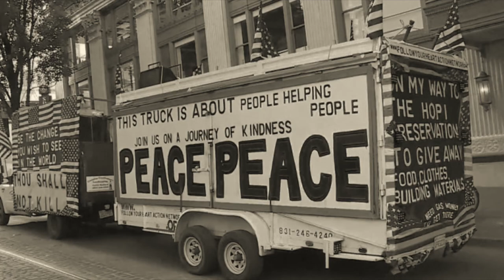John Lewis-- A Legacy of Love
The gift of John Lewis's life and his final essay, published days after his death in the NY Times, was so inspiring that it moved me to create this motivational tribute video. Made with Love.

Voice: by Cooper Bates
Photos: sourced online (please add any photo artist's name to my comments and I'll add them to the credits). Opening image-Michael Avedon

Original Essay text
Together You Can Redeem The Soul Of Our Nation
While my time here has now come to an end, I want you to know that in the last days and hours of my life you inspired me. You filled me with hope about the next chapter of the great American story when you used your power to make a difference in our society. Millions of people motivated simply by human compassion laid down the burdens of division. Around the country and the world you set aside race, class, age, language and nationality to demand respect for human dignity.

That is why I had to visit Black Lives Matter Plaza in Washington, though I was admitted to the hospital the following day. I just had to see and feel it for myself that, after many years of silent witness, the truth is still marching on.

Emmett Till was my George Floyd. He was my Rayshard Brooks, Sandra Bland and Breonna Taylor. He was 14 when he was killed, and I was only 15 years old at the time. I will never ever forget the moment when it became so clear that he could easily have been me. In those days, fear constrained us like an imaginary prison, and troubling thoughts of potential brutality committed for no understandable reason were the bars.

Though I was surrounded by two loving parents, plenty of brothers, sisters and cousins, their love could not protect me from the unholy oppression waiting just outside that family circle. Unchecked, unrestrained violence and government-sanctioned terror had the power to turn a simple stroll to the store for some Skittles or an innocent morning jog down a lonesome country road into a nightmare. If we are to survive as one unified nation, we must discover what so readily takes root in our hearts that could rob Mother Emanuel Church in South Carolina of her brightest and best, shoot unwitting concertgoers in Las Vegas and choke to death the hopes and dreams of a gifted violinist like Elijah McClain.

Like so many young people today, I was searching for a way out, or some might say a way in, and then I heard the voice of Dr. Martin Luther King Jr. on an old radio. He was talking about the philosophy and discipline of nonviolence. He said we are all complicit when we tolerate injustice. He said it is not enough to say it will get better by and by. He said each of us has a moral obligation to stand up, speak up and speak out. When you see something that is not right, you must say something. You must do something. Democracy is not a state. It is an act, and each generation must do its part to help build what we called the Beloved Community, a nation and world society at peace with itself.

Ordinary people with extraordinary vision can redeem the soul of America by getting in what I call good trouble, necessary trouble. Voting and participating in the democratic process are key. The vote is the most powerful nonviolent change agent you have in a democratic society. You must use it because it is not guaranteed. You can lose it.

You must also study and learn the lessons of history because humanity has been involved in this soul-wrenching, existential struggle for a very long time. People on every continent have stood in your shoes, though decades and centuries before you. The truth does not change, and that is why the answers worked out long ago can help you find solutions to the challenges of our time. Continue to build union between movements stretching across the globe because we must put away our willingness to profit from the exploitation of others.

Though I may not be here with you, I urge you to answer the highest calling of your heart and stand up for what you truly believe. In my life I have done all I can to demonstrate that the way of peace, the way of love and nonviolence is the more excellent way. Now it is your turn to let freedom Ring.

When historians pick up their pens to write the story of the 21st century, let them say that it was your generation who laid down the heavy burdens of hate at last and that peace finally triumphed over violence, aggression and war. So I say to you, walk with the wind, brothers and sisters, and let the spirit of peace and the power of everlasting love be your guide.